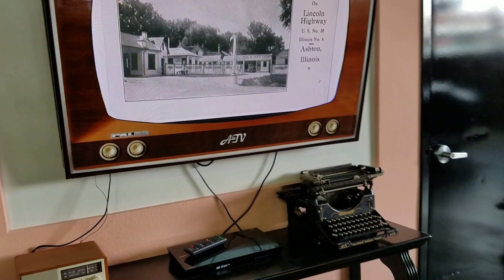The Driving Museum El Segundo, Ca Walk Through